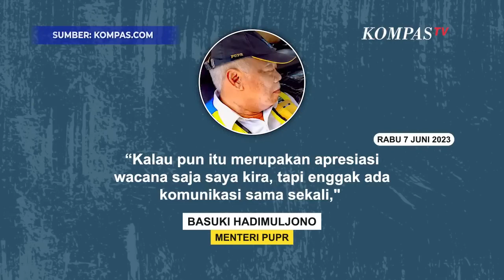Masuk Bursa Bacawapres Ganjar, Begini Respons Menteri PUPR Basuki